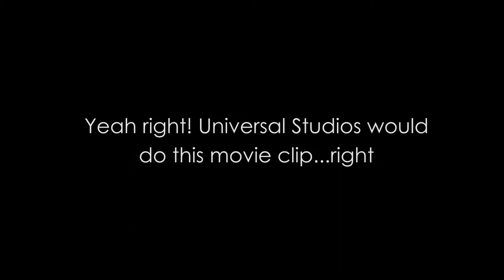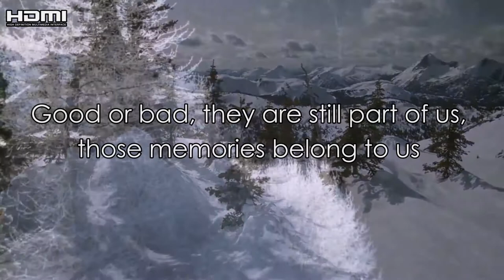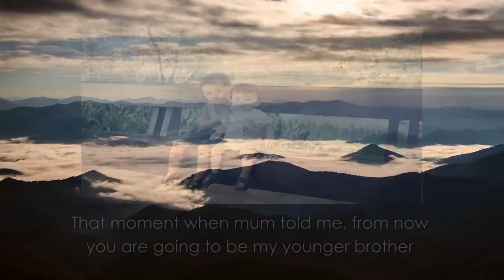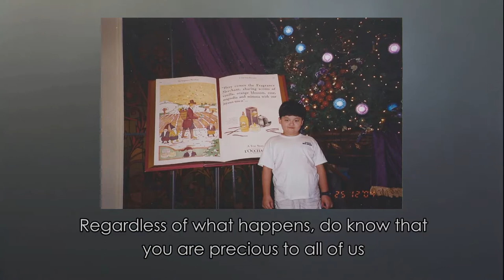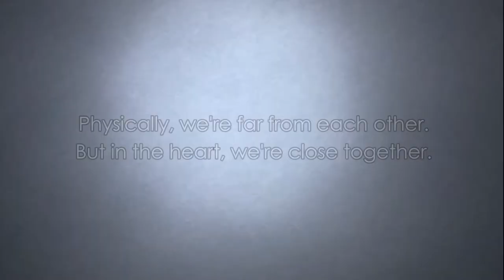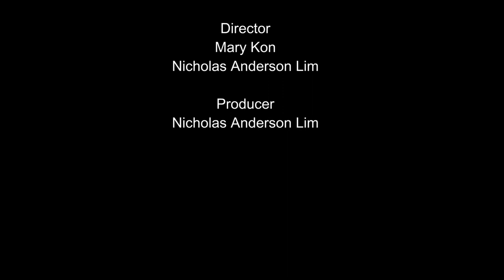Over The Years [Short Video Clip]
Hello again, everyone! Today is 20th of October 2013, the date when my brother, Thomas Mason Lim, celebrates his 18th birthday. However, because he is in Terengganu training to be a teacher, he couldn't be here at home to celebrate with our family. So my mum and I thought that it would be nice to create something a little funny and much more special. After lots of hardwork, we came out with this. DO KNOW THAT, I DO NOT OWN THE UNIVERSAL INTRO VIDEO AND ALSO THE REST OF THE BACKGROUND VIDEO. THIS VIDEO IS FOR PERSONAL USE AND NOT TO GAIN ANY SINGLE PROFIT. I just want my brother to know how much we love him. Therefore, I hope he will watch this a lot of times, and we hope he likes it. HAPPY BIRTHDAY, BRO. :)